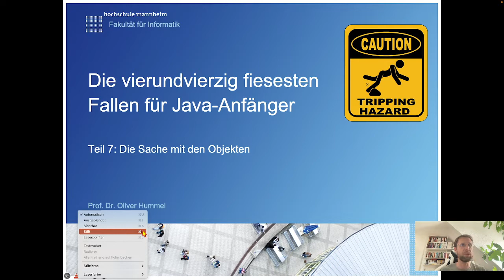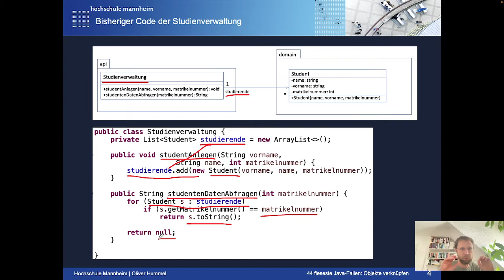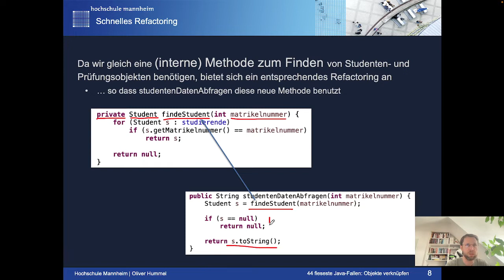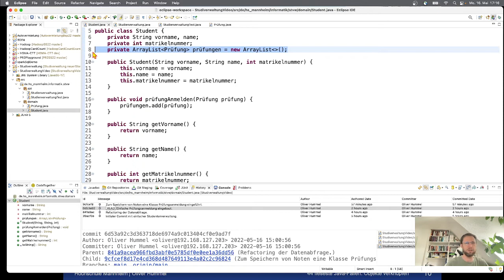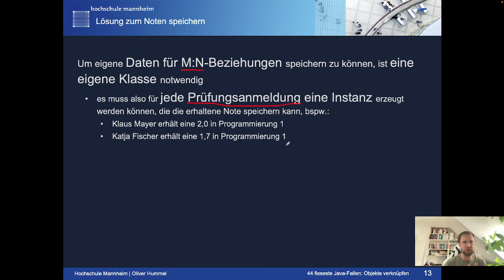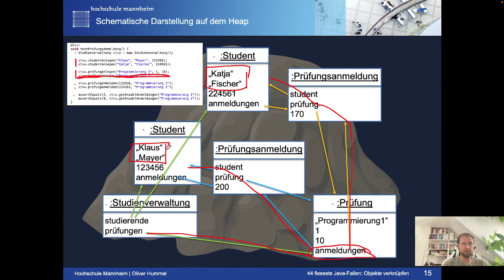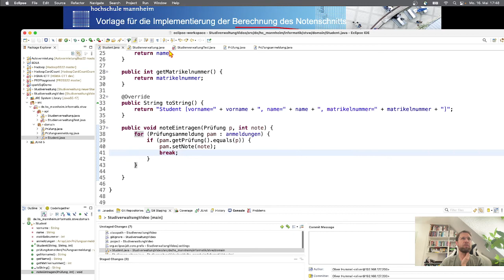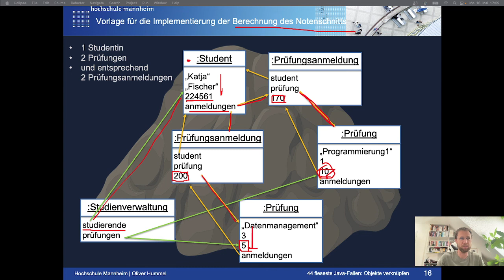Objekte und Objektreferenzen anschaulich erklärt (Teil 7 der 44 fiesesten Fallen für Java-Anfänger)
Mit fortschreitender Programmiererfahrung kommt unweigerlich der Punkt, an dem es Objekte und Objektreferenzen zu verstehen gilt.

Dazu möchte ich mit diesem Video beitragen, das auf Basis eines Vorlesungsbeispiels an der HS Mannheim erläutert, wie man Objekte untereinander "verlinken" und über diese Verlinkungen navigieren kann. Ich demonstriere hier am Beispiel einer einfachen Studienverwaltung, wie man Studierende zu Prüfungen anmelden und zusätzlich Noten zu diesen Prüfungen eintragen kann.

Die größte Stolperfalle ist hier das "Verlinken" von Studierenden und Prüfungen, da eine M:N-Beziehung vorliegt, zu der schlussendlich noch die Note abgespeichert werden muss. Wie sich das mit einer zusätzlichen Klasse lösen lässt, zeige ich Schritt für Schritt in diesem Video.

Die im Video gezeigten Folien und den Source-Code aller Schritte der Reihe nach finden Sie hier bei GitHub